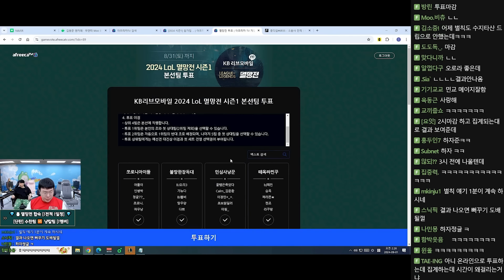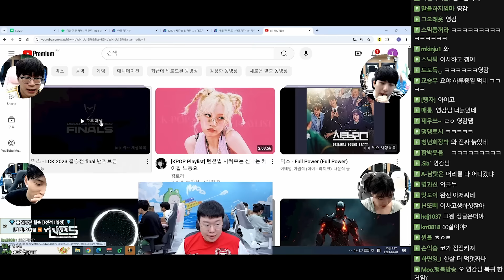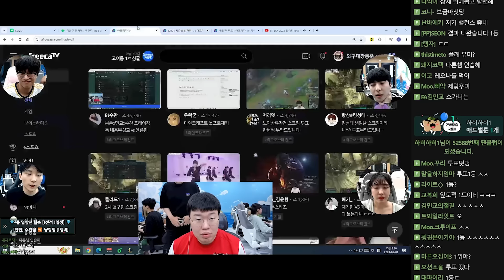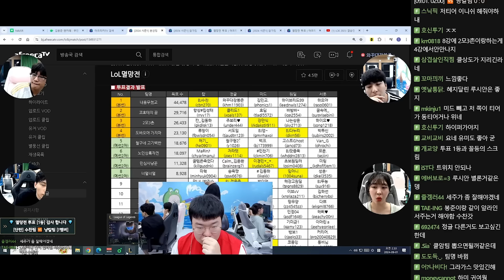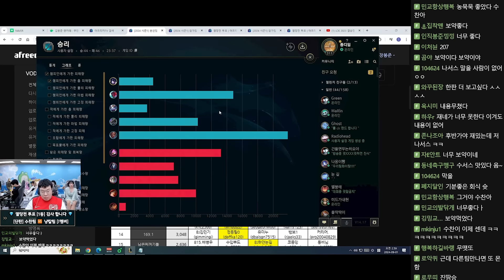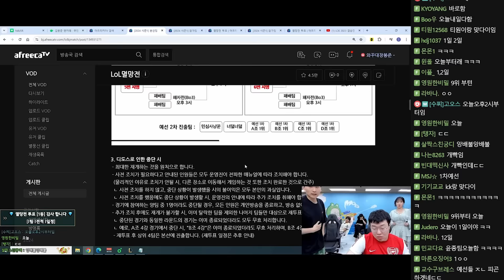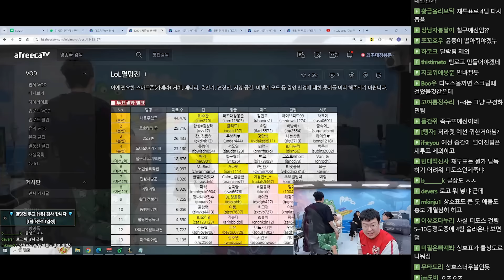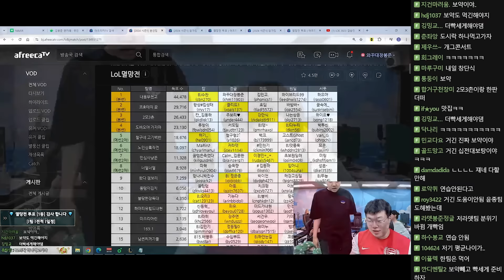멸망전 투표 1위!!! 그런데.. vs냥칼팀 단판 스크림 [24.08.31 #5]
0:00 시작
2:00 단판
33:37 종료